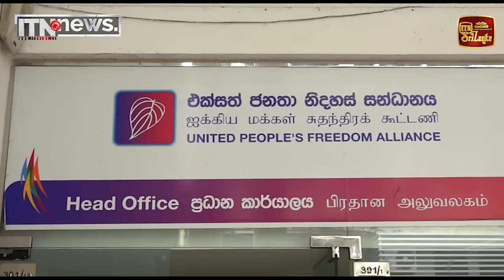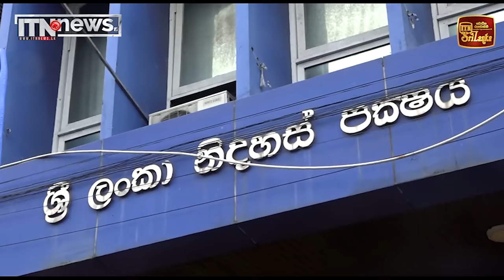බුලත් කොලේ සජිත් යන ලකුණු